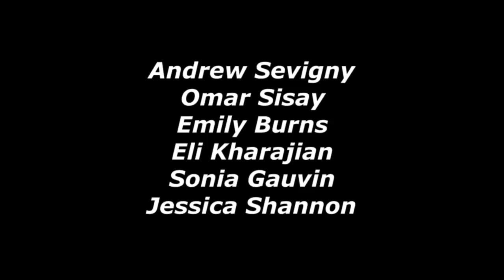Captured- Emily Burns